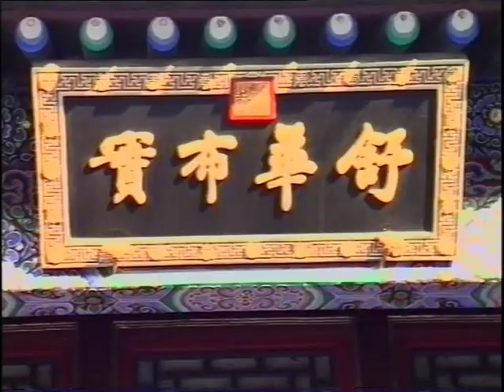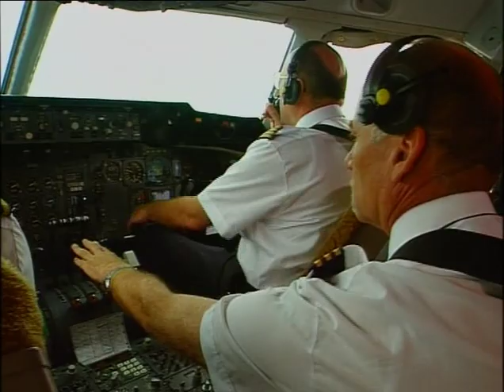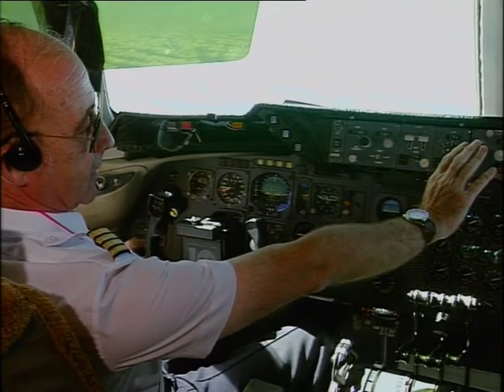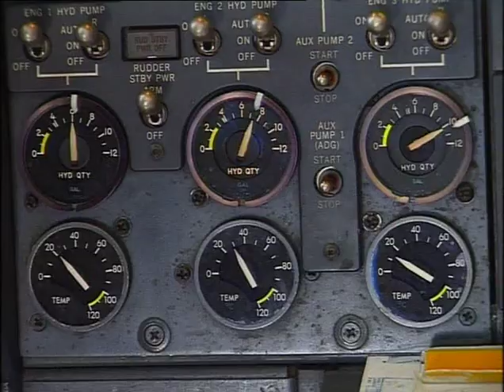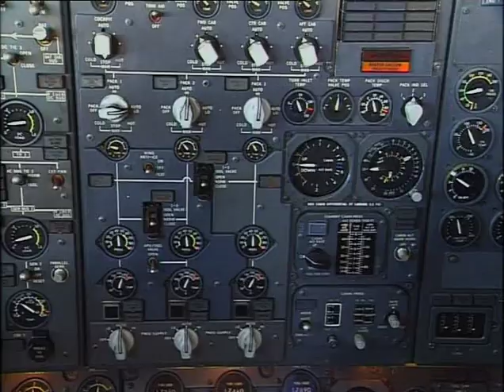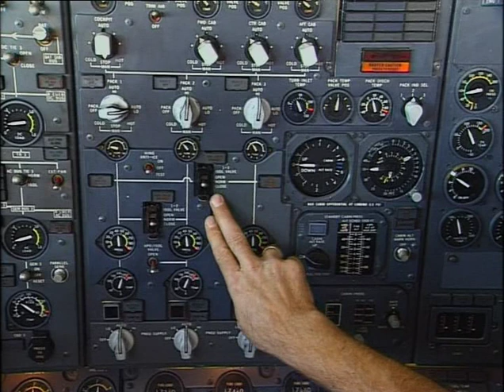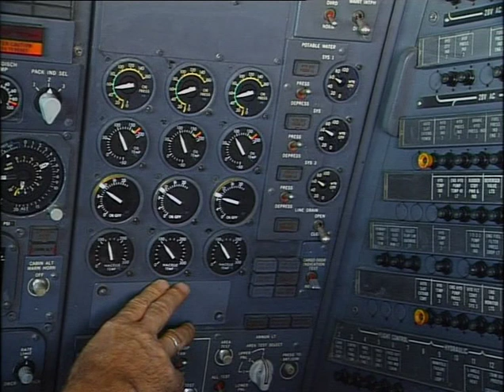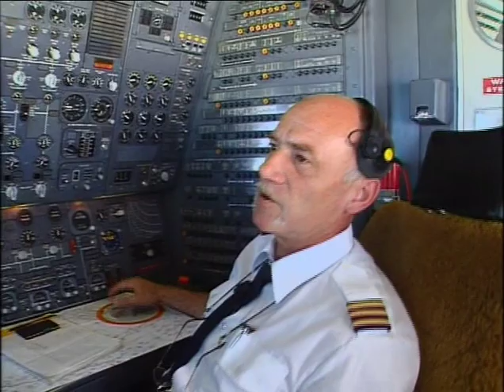Lufthansa DC10-30 cockpit flight Frankfurt- Beijing part 5 of 6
"Ever since the plane's maiden flight in 1971,the DC-10 has been in service with large number of airlines for flying from continent to continent. The aircrafts' typical third propulsion unit mounted at the tail is part of one of the most outstanding civil aviation developments in the las decades.

The aircraft is flown with a three-man crew in the cockpit consisting of the captain,the first officer and a flight engineer. Although the plane has seen a great deal of service,it appears to have lost little if its original charm.

This film consists of scenes from over 20 years of DC-10 history including many interesting pictures from the archives.

The highlight of this film centres on a flight with a DC-10 from Frankfurt to Beijing.

How is navigation carried out on board a DC-10, what duties does a flight engineer have to cope with and what takes place during 10 hour flight to Beijing? This film is  really interesting and not just for DC-10 fans."